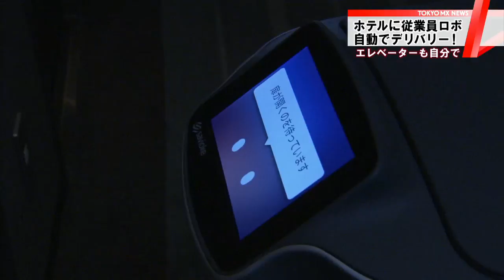荷物をお届け！ ホテルスタッフにロボット採用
私たちの暮らしのさまざまな場面で活躍し始めているロボットが、ホテル業界にも本格進出です。東京・港区のホテルに、滞在をより便利に、快適にしてくれるというロボットが導入されます。どんな仕事を任されるのか取材しました。

　品川プリンスホテルで10月から導入されるのは、ホテル内のデリバリーをしてくれるロボットです。

　客からルームサービスなどの注文を受けたスタッフが届け先の部屋番号を入力して品物を入れれば、準備完了です。センサーで人や障害物をよけながら、エレベーターも自分で乗って、客室に向かいます。部屋の前に着くと客室内の電話に到着を知らせ、品物が客の手元に届けられます。

　プリンスホテルの武井久昌専務は「ホテルは安全・安心が一番重要。それにプラスアルファで楽しめる、エキサイティングなところが必要になってくる。いままで人間が持って行っている物をロボットが持ってくるところに意外性がある」と話しています。

　ホテルの滞在をより便利に、楽しくしようと導入されたロボットは、最高時速2.5キロで、重さ4.5キロの物まで運ぶことができ、移動中のボックスにはロックが掛かります。

　新たな「従業員」の登場に、ホテルの利用客からは「スマートで楽しい。ロボットがいてくれるといいと思う」「人に頼むと話をしないといけないが、ロボットなら『頼むね』でオーケー。いいと思う」といった声も聞かれました。

　デリバリーロボットは10月2日から1台導入され、ホテルでは今後、利用状況をみて台数を増やすなどの検討をしていくということです。